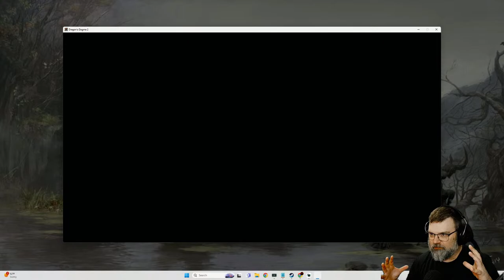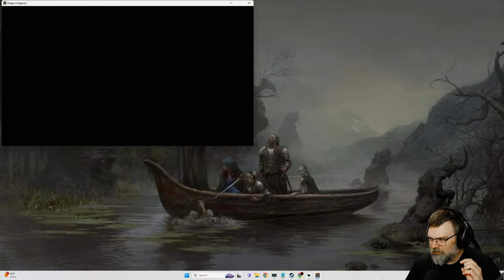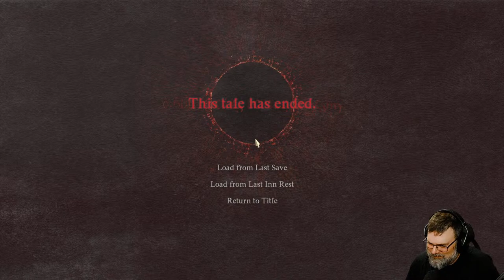The Arisen has Awoken.... Again - Dragon's Dogma 2 (Mage) #6